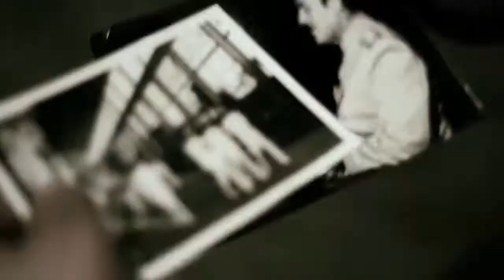Anal Vomit - Brebaje de Muerte [vídeo oficial]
Grupo/Band: Anal Vomit.
Género/Genre: Death/Black/Thrash Metal.
País/Country: Perú.
Localidad/Location: Lima.
Formation: 1992.